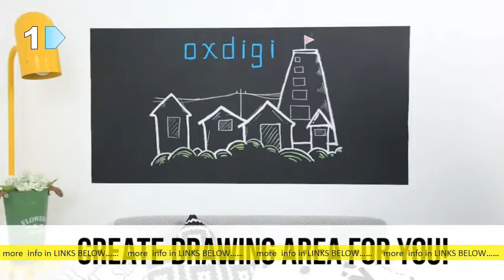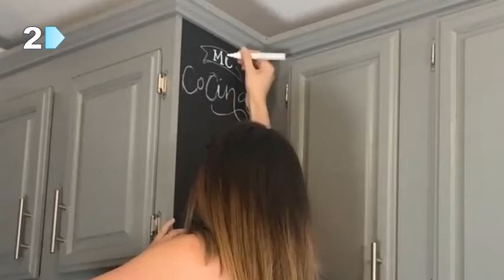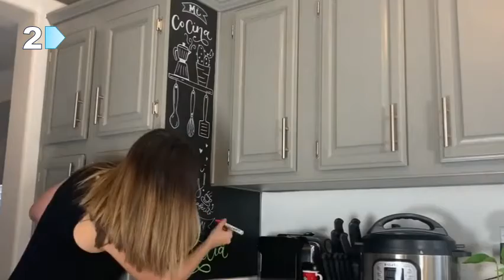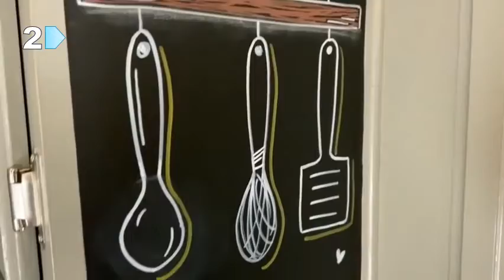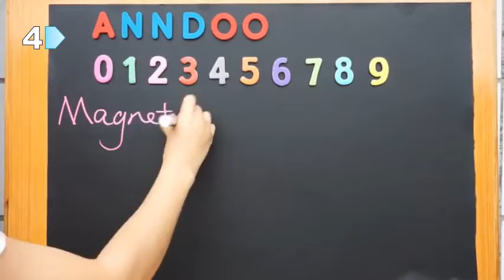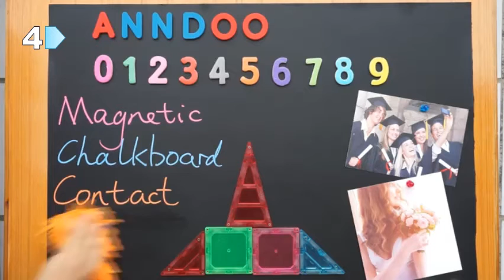Most Wanted Wallpaper Chalkboards To Obtain Online 2021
Все результаты Kassa Large Chalkboard Contact Paper Roll. s: amazon Ka. s: amazon Ka. Сохраненная копияПеревести эту страницуBuy Kassa Large Chalkboard Contact Paper Roll - 17. 3” x 96” (8 Feet) - 5 Chalks Included - Chalk Board Paint Alternative Wallpaper - Adhesive Blackboard. Рейтинг: 4,3 8 941 отзыв RoomMates RMK10969WP Black Chalkboard l and Stick. s: amazon Ro. s: amazon Ro. Сохраненная копияПеревести эту страницуRoomMates RMK10969WP Black Chalkboard l and Stick Wallpaper, 20. 5" x 16. 5 - Amazon. Рейтинг: 4,4 52 отзыва Chalkboard l and Stick Wallpaper – RoomMates Decor s: roommatesdecor s: roommatesdecor Сохраненная копияПеревести эту страницуAn alternative to chalkboard paint, Chalk l and Stick Wallpaper is perfect for creating a chic, utilitarian space without the commitment of paint. Рейтинг: 5 1 отзыв 36,99 В наличии 29 Best Chalkboard Wallpaper ideas - Pinterest s: pinterest ch. s: pinterest ch. Сохраненная копияПеревести эту страницуFeb 13 - Explore Tammy Hammerlund's board "Chalkboard Wallpaper" on Pinterest. See more ideas about chalkboard, chalkboard wallpaper, chalkboard wall. NuWallpaper Black Vintage Chalkboard Vinyl Strippable. s: homedepot s: homedepot Сохраненная копияПеревести эту страницуThis temporary chalkboard wallpaper is the perfect way to get a chalk feature wall. The l and stick design makes it easy and mess free to apply and even. Рейтинг: 3,7 3 отзыва InHome Chalk Board l & Stick Wallpaper - Walmart. s: walmart In. s: walmart In. Сохраненная копияПеревести эту страницуNo more messy chalkboard paint! This l and stick wallpaper turns your entire wall into a design surface. One roll covers about 28 square feet;. Assembled Product Dimensions (L x W x H) : 2. Рейтинг: 4,8 13 отзывов 26,04 Нет в наличии Chalkboard Wallpaper | Wayfair s: wayfair keyword keyword=chalkboa. s: wayfair keyword keyword=chalkboa. Shop Wayfair for the best chalkboard wallpaper. Chalkboard Wallpaper | Etsy s: etsy market s: etsy marketСохраненная копияПохожиеПеревести эту страницуCheck out our chalkboard wallpaper selection for the very best in unique or custom, handmade pieces from our wall decor shops. Roommates Chalkboard l & Stick Wallpaper Black : Target s: target roo. s: target roo. Сохраненная копияПеревести эту страницуRead reviews and buy RoomMates Chalkboard l & Stick Wallpaper Black at Target. Choose from contactless Same Day Delivery, Drive Up and more.